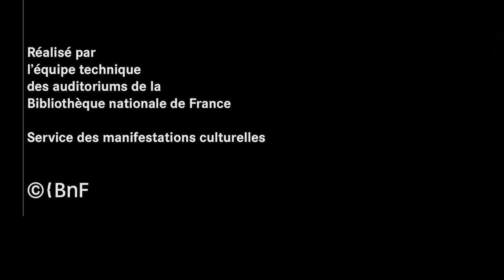L'opinion et la flatterie | Cours méthodiques et populaires de philosophie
Cours de Patrick Hochart - L'opinion et la flatterie

Les cours méthodiques et populaires de philosophie permettent à toutes et tous de se familiariser avec la philosophie, son histoire, ses auteurs, ses concepts. De l’opinion et la flatterie au féminisme et à la question trans, en passant par l’altérité ou le silence – les questions abordées chaque semaine par un philosophe différent couvrent des pans variés de la discipline.
Cycle proposé par François Jullien, titulaire de la Chaire sur l’altérité à la Fondation Maison des sciences de l’homme
Cours enregistré le 30 novembre 2020 à la BnF I François-Mitterrand

Voir les précédents cours méthodiques et populaires de philosophie sur Gallica